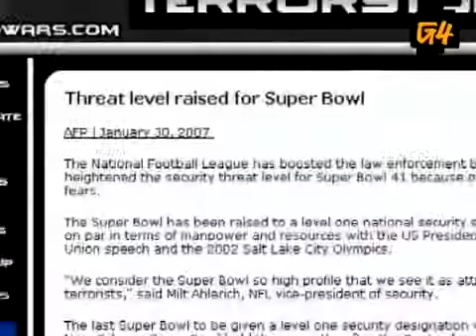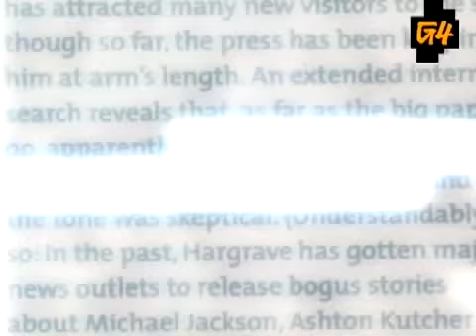Attack Of The Show! - The Loop: Super Bowl Prank: Hack or Terror?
Kevin and John Hargrave discuss the Zugg.com prank that took place during the Super Bowl